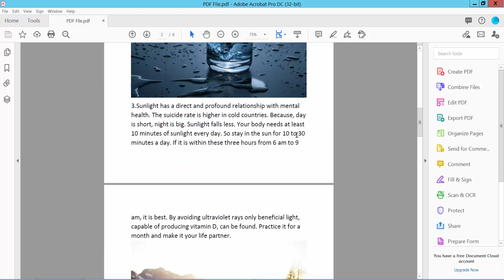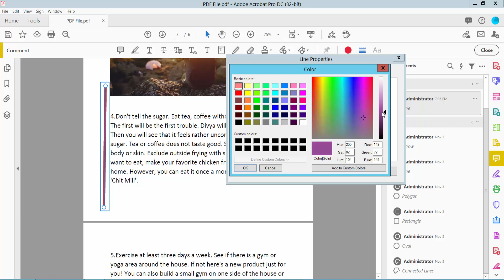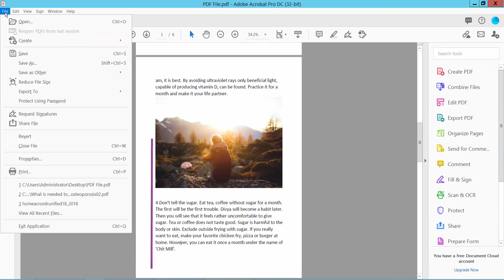How to Draw Lines on PDF in Adobe Acrobat Pro DC 2022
Hello everyone, Today I will show you, How to Draw Lines on PDF in Adobe Acrobat Pro DC 2022.